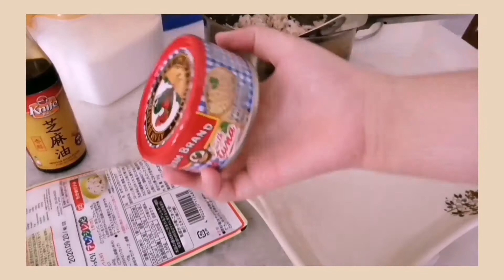[Cooking Series 烹饪系列 #2] Simple Tuna Onigiri 超级简单的金枪鱼饭团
This is a very simple dish! If you like to eat Onigiri, you should try making this!
这是一道很简单的美食！如果您喜爱吃饭团，那么您应该尝试做这个！

Ingredients 材料：
Cooked Rice 煮好的饭
Salt 盐
Sesame Oil 芝麻油
Japanese Rice Seasoning 日式大米调味料
Tuna 金枪鱼
Nori 紫菜